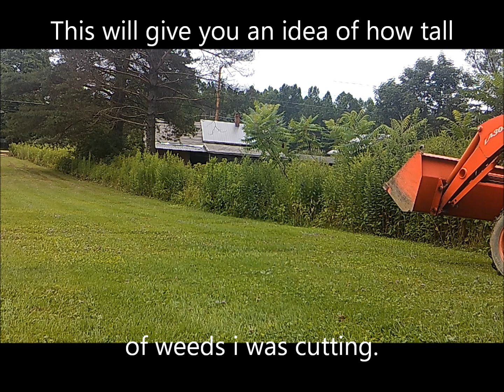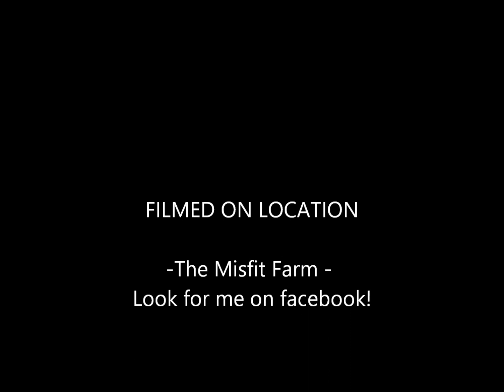Homemade Side Cutter Going To Work!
I ended up making yet a few more changes to this unit after making this video which you will get to see in an up coming video. I'm very please how well it worked on such tall nasty brush and weeds even though I won't be letting anything get that tall around here anymore now that I have this unit to use.